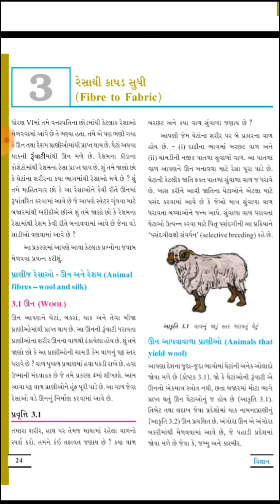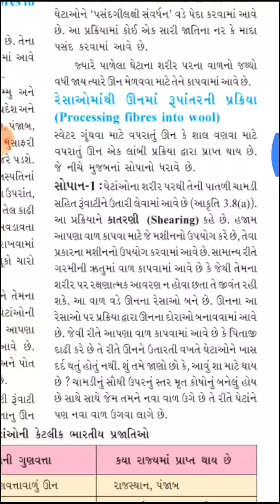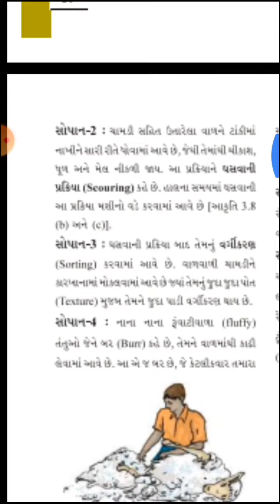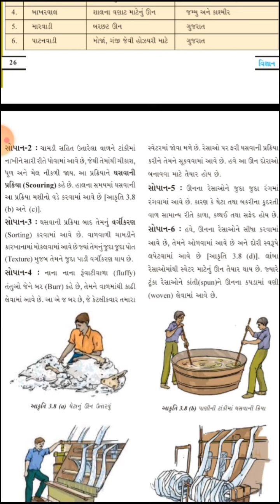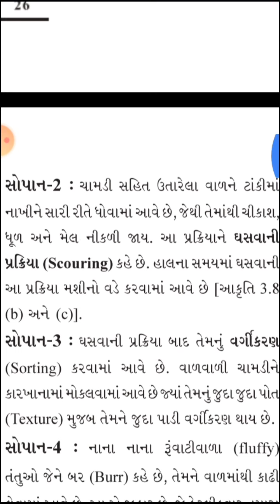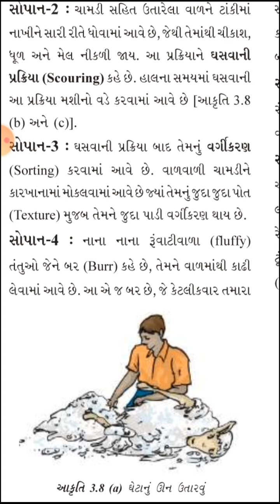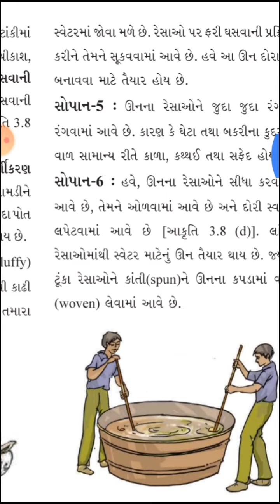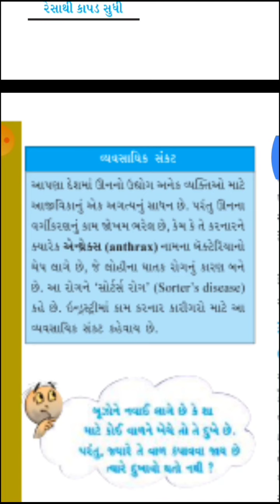ધોરણ 7 વિજ્ઞાન 3. રેસાથી કાપડ સુધી